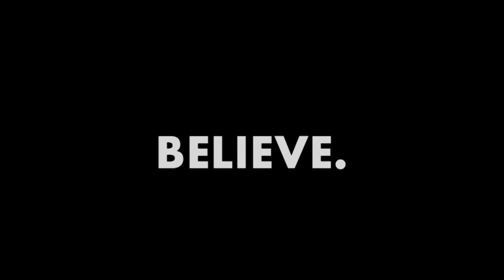Does the business need to have social aims?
@EvanCarmichael Do you think a business needs social aims?  Or just aims that are to do more than just make money?